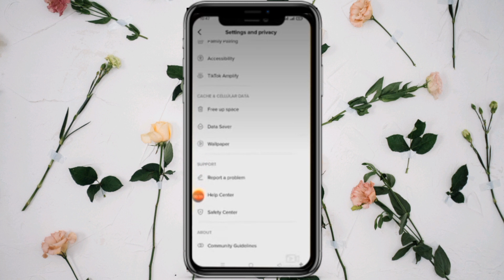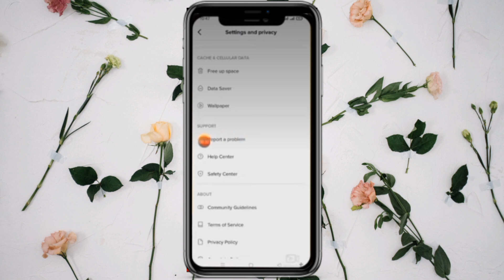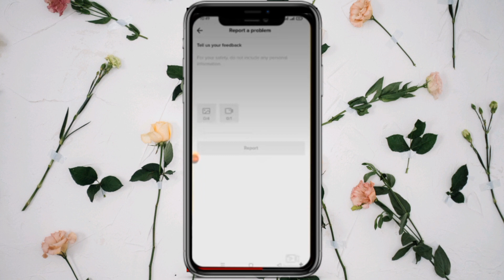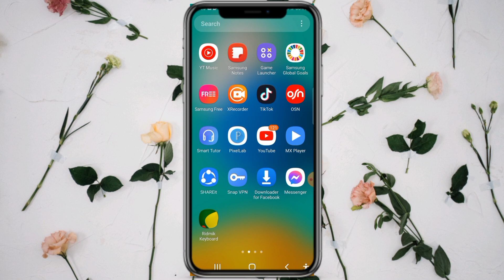Tik Tok permanently banned account | Tik Tok appeal email |How to Recover Tik Tok Account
এই লেখাটা লেখে দিবেন =  Hi dear tiktok team a hum bela requested to you i always Respect you community guide lines i don't use my account Against your community guidelines so i believe my this account tas been permanently banned by yous system mistakes without any rea son quickly review my this account and urgently un banned my account if you don't unbanned my account i will be deleted from my mobile device your tiktok app permanently try to understand thanks user name:@(আপনার একাউন্টের নাম)

welcome my SK Kamal Tech Channel